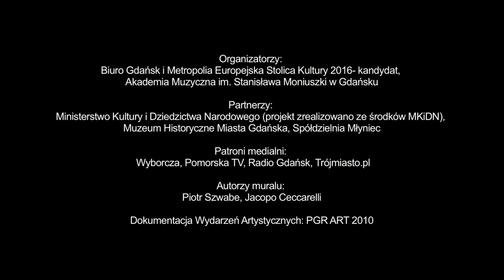Chopin na blokowisku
Inspirowany muzyką Chopina mural jest malowany przez dwóch artystów, Piotra Szwabe i Jacopo Ceccarellego. Piotr Szwabe vel Pisz jest kuratorem Monumental Art, autorem wielu gdańskich murali, niestrudzonym propagatorem malarstwa wielkoformatowego. Jacopo Ceccarelli to włoski muralista, uczestnik drugiej edycji Monumental Art. Atrakcją wernisażu będzie koncert Gdańskiego Chóru Puzonów z udziałem carillonu mobilnego Gdańsk. Chór Puzonów po kierownictwem Tadeusza Kassaka działa przy Akademii Muzycznej im. Stanisława Moniuszki w Gdańsku. Na Zaspie chór połączy swoje siły z dwiema carillonistkami Moniką Kaźmierczak i Anną Kasprzycką. Gdański carillon mobilny jest pierwszym i jak dotąd jedynym tego typu instrumentem w Polsce. W programie koncertu znajdują się między innymi utwory Fryderyka Chopina i Jana Sebastiana Bacha.